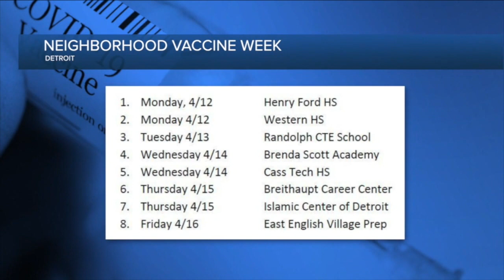7 Action News Latest Headlines | April 11, 11pm